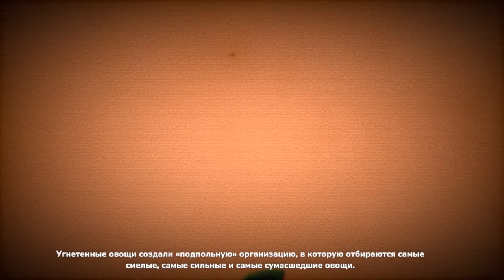Kamikaze Veggies Вступление